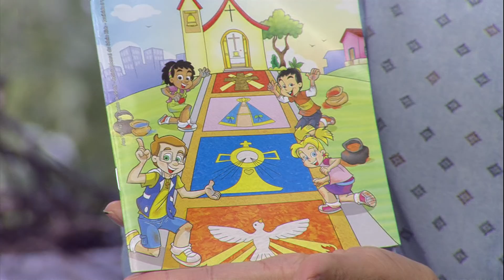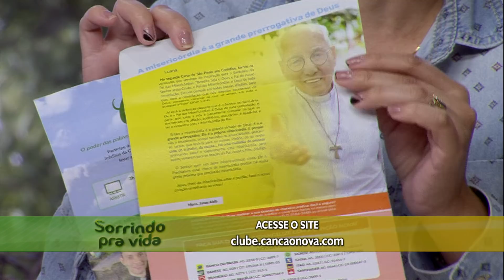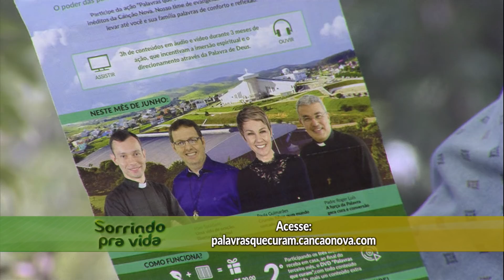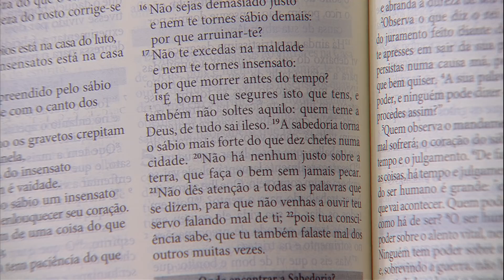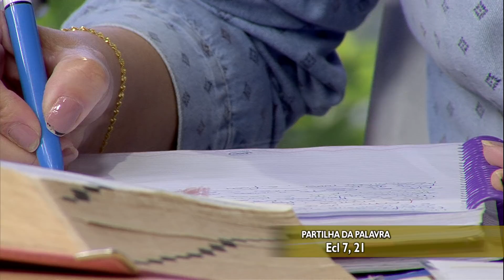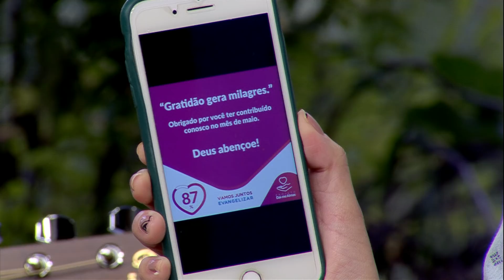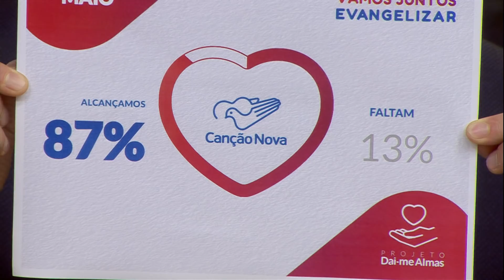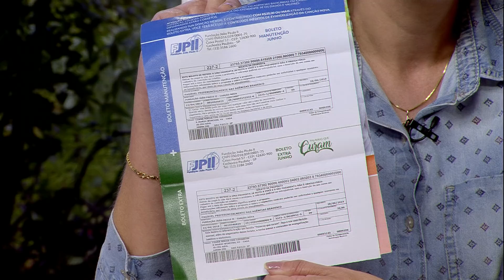Sorrindo Pra Vida - 03/06/19